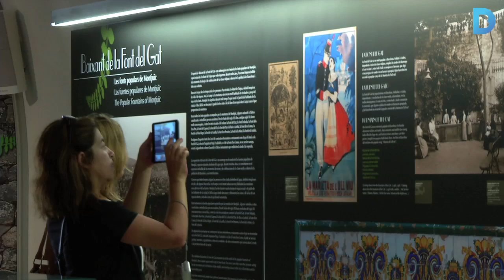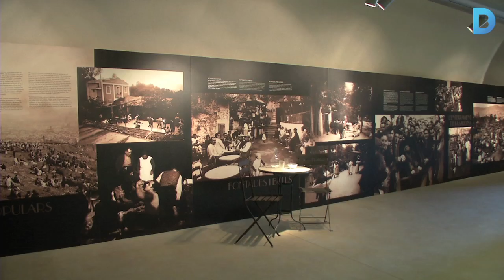Baixant de la Font del Gat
L'aigua ha estat durant molt de temps símbol de riquesa i de vida. Per això les persones tenien el costum de reunir-se al voltant de rius i fonts. Montjuïc va ser durant molts anys l'espai rural i el jardí dels habitants de la ciutat, un lloc idíl·lic on descansar i gaudir d'un espai aprop de casa però enmig de la natura. Més informació